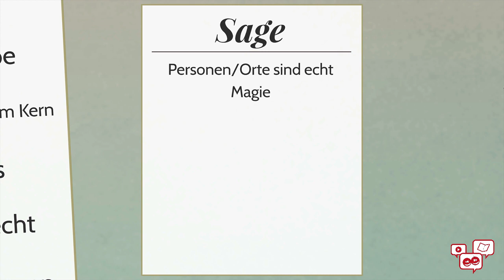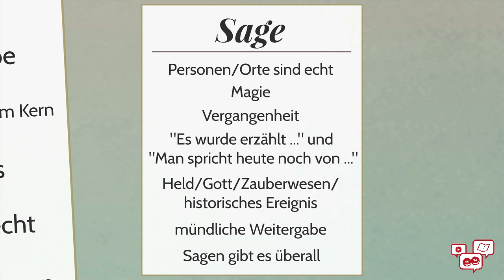Sage - Merkmale - Textsorten unterscheiden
Wie kann man einzelne Textsorten unterscheiden und welche Merkmale haben diese? Ein schwieriges Thema für so manchen Schüler. Nicht nur, weil man sich alle die Merkmale irgendwie merken muss, sondern auch, weil nicht bei jedem Text all die Merkmale vorkommen und man sich oft genug fragt, welche Textart das nun ist.

In diesem Video lernt ihr die Merkmale der Sage kennen.

Fiktionale Texte

Nicht-Fiktionale Texte

Übungsaufgaben mit Lösungen gibt es kostenlos und anmeldefrei unter:

MATHE

ENGLISCH

DEUTSCH